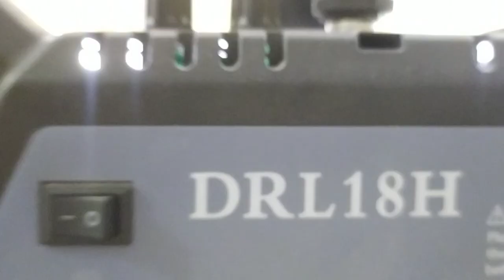How i shoot my video / My YouTube background / khushi 🌹